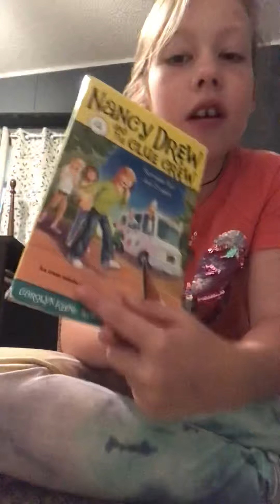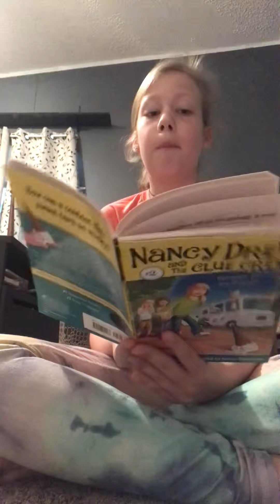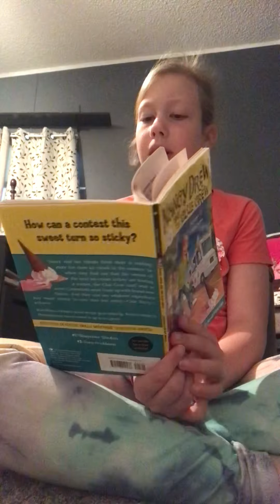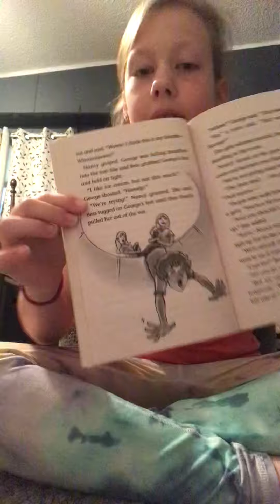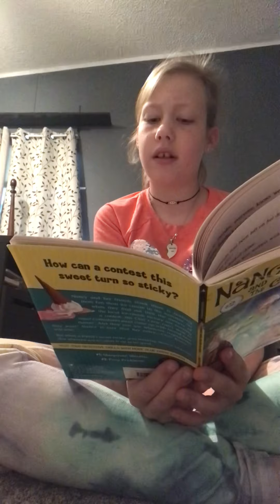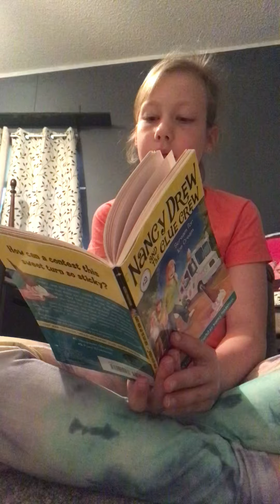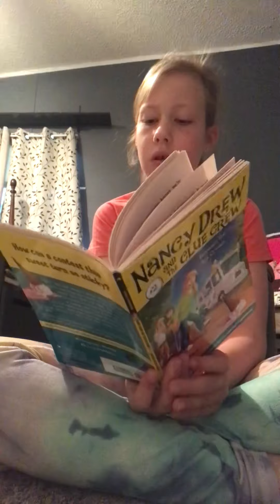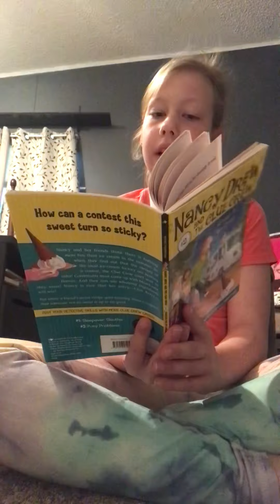Nancy Drew and the Clue Crew #2: Scream for Ice Cream chapter 8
Carolyn Keene